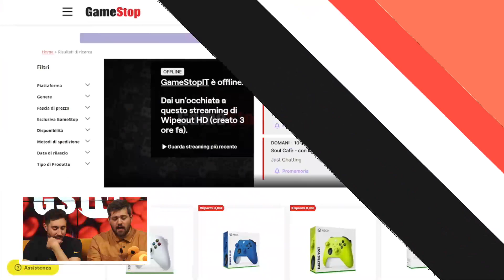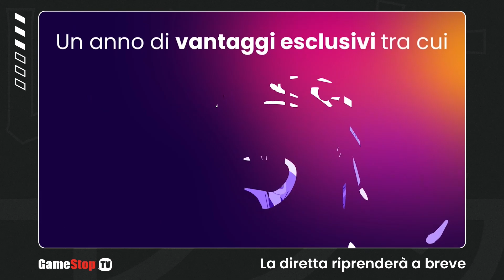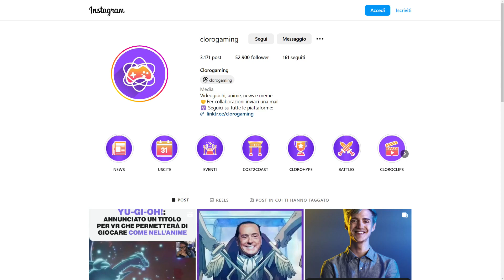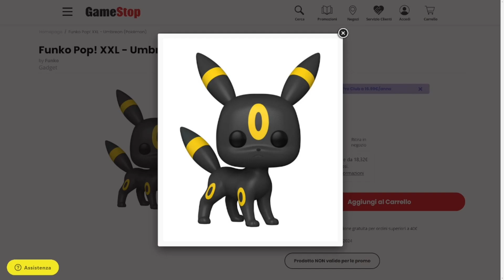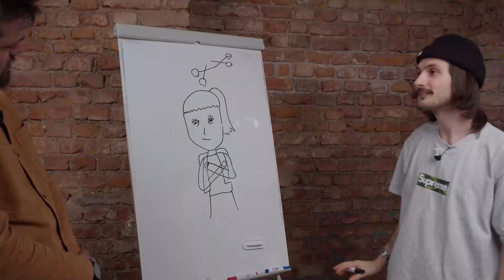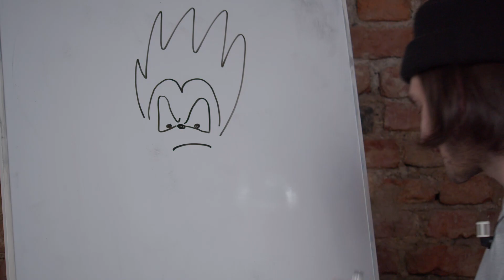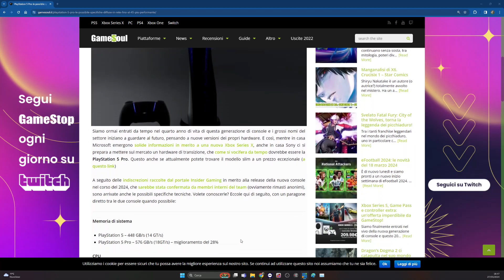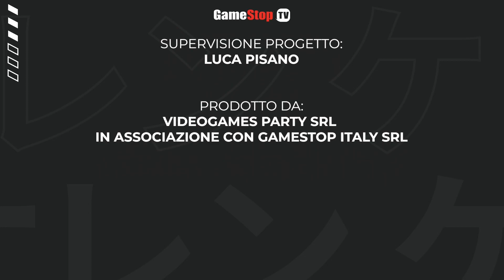GSTV | L'ascesa del Giappone con Rise of the Ronin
Tutti i mercoledì ore 15:00 una nuova puntata della GS TV!